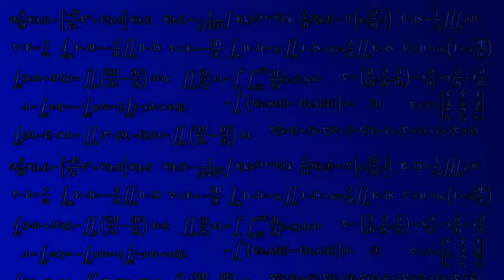TF2 Random Loadout #11, Reflecting & Backburning (gameplay)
The Backburner, Detonator and Homewrecker on cp_well & plr_nightfall_final

I think I got more reflect kills this session than any other ever, for some damned reason